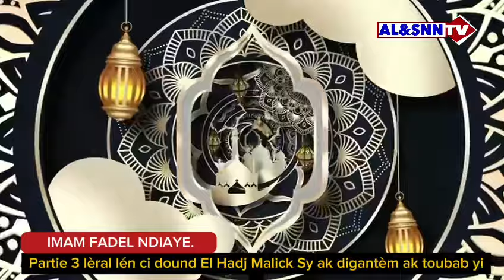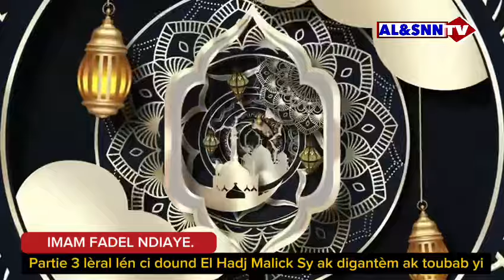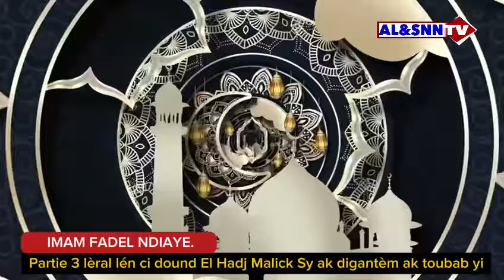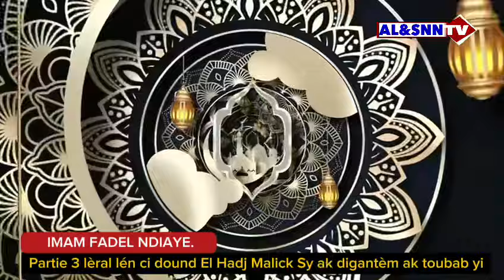Révélations El Hadj Malick Sy ak digantèm ak toubab yi part 3 || Imam Fadel Ndiaye